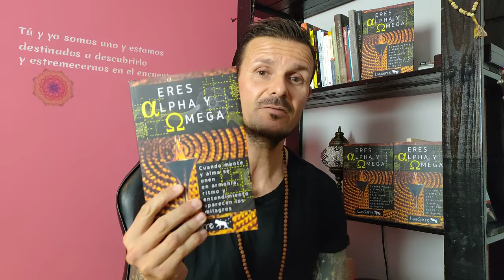🧡Cómo CAMBIAR mi MENTALIDAD de POBRE a RICO sin dejar de ser ESPIRITUAL 🤑Abundancia y espiritualidad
⚛️ En la instrucción de hoy APRENDERÁS 🧡 Cómo CAMBIAR mi MENTALIDAD de POBRE a RICO sin dejar de ser ESPIRITUAL 🤑Abundancia y espiritualidad

¡¡¡Adquiere el entrenamiento mental, emocional y espiritual PERFECTO!!! Mi libro "ERES ALPHA Y OMEGA" desde aquí

 ¡¡¡PLAZAS LÍMITADAS para mis MENTORÍAS ONLINE!!!

ACCEDE DESDE ESTE ENLACE A MI FORMACIÓN ONLINE (LA MEJOR DEL MERCADO EN HABLA HISPANA)